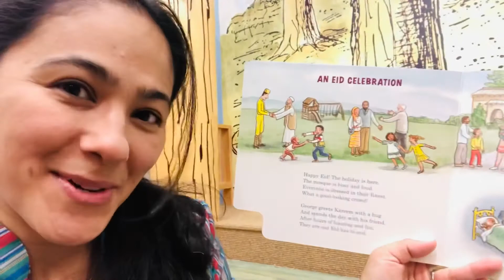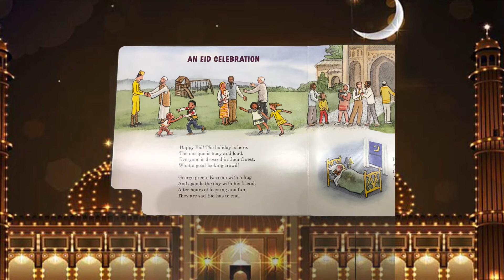EID celebration book | Hayt Ayyomi kitobi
Hayt ayyomi haqidagi kitob English cha uqib, Uzbekcha suzladim.